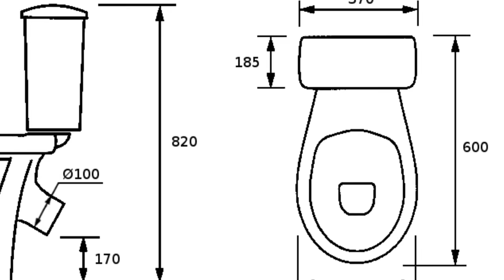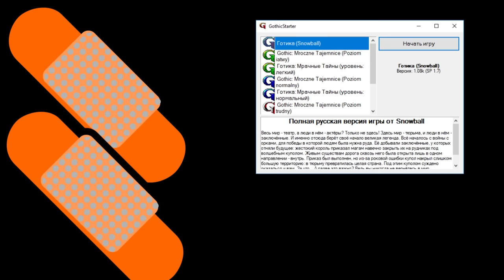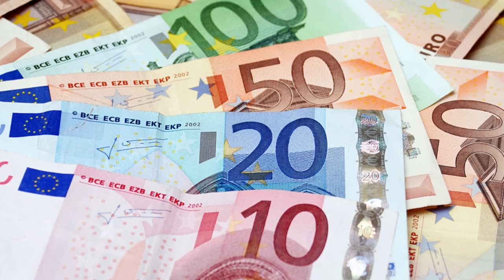Кратко про Gothic (Часть 1)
Я скоро головой тронусь. ЭтО нЕ шУтКа.